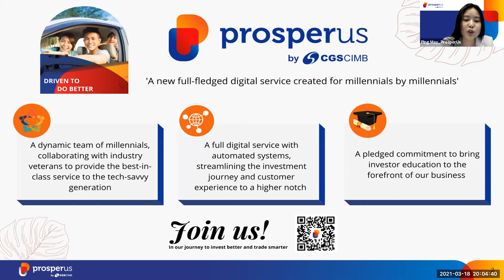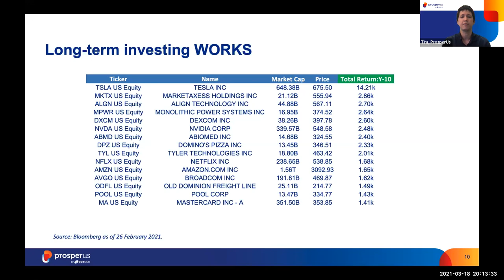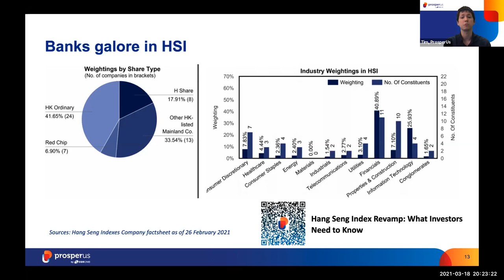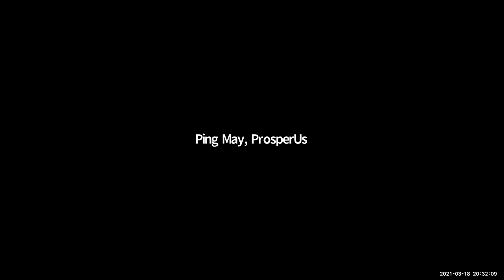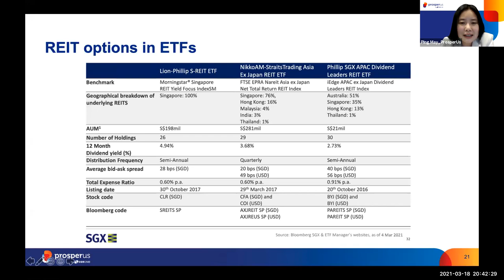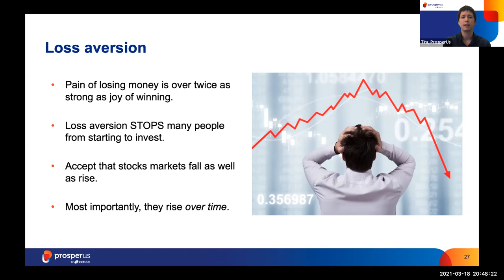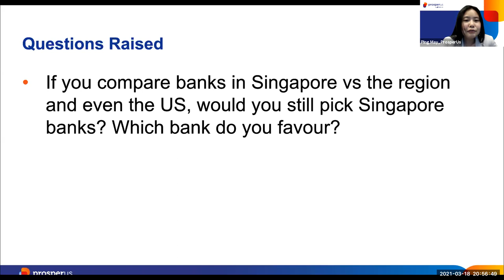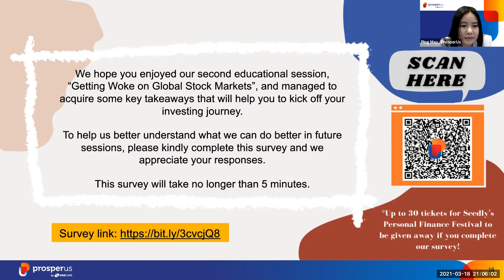Getting Woke on Global Stock Markets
Over half a million stocks trade on global stock markets. What are the key differences between the exchanges? Here we explain why getting woke on stock markets such as the US, Hong Kong and Singapore will help you over the long term. Explore the different types of companies that exist in each market and how you can best approach investing in them.

0:00 Introductions
3:50 Overview of webinar
5:10 What are the major stock markets?
6:04 US stocks - Big numbers
10:25 Panelist Discussion - Shift in Tech trend
12:21 Panelist Discussion - Favourite US Tech stock
15:10 Hong Kong Stocks - Gateway to China
23:46 Panelist Discussion - Advice for investing into Hong Kong/China markets for the first time
25:47 Panelist Discussion - Favourite Hong Kong stock
28:54 Singapore stocks - Buying locally
33:55 Panelist Discussion - Why invest in Singapore market despite challenges faced in 2020
35:34 Panelist Discussion - Top picks
39:35 Seedly's Personal Finance Festival
40:53 Why is market liquidity important
43:20 Psychology of Investing lesson
45:14 Upcoming webinars
46:35 Q&A Session